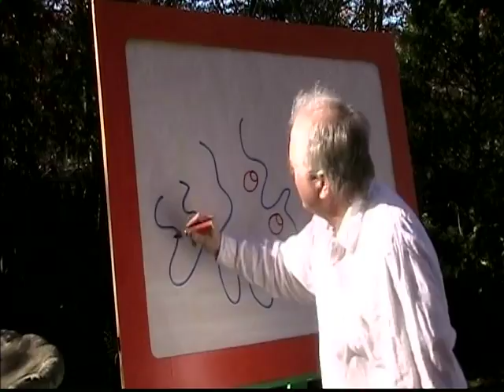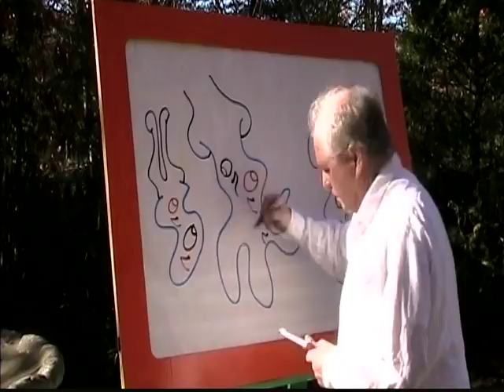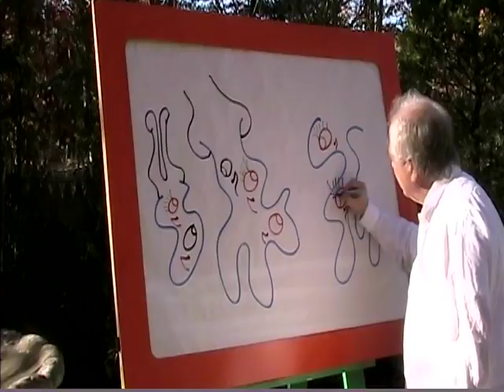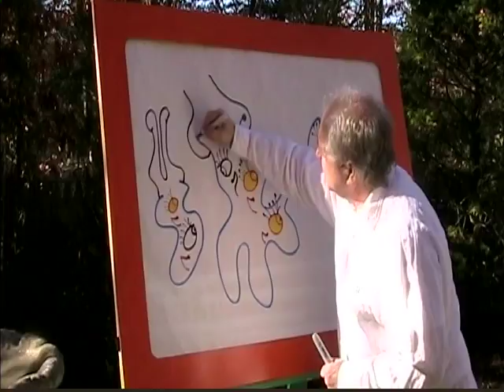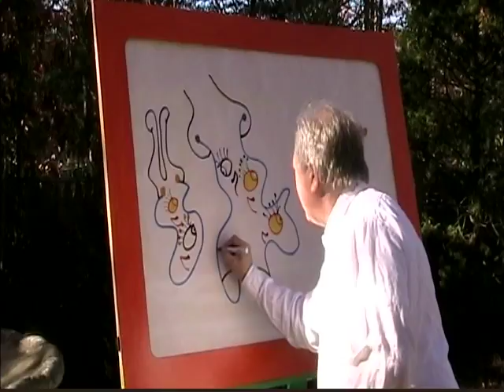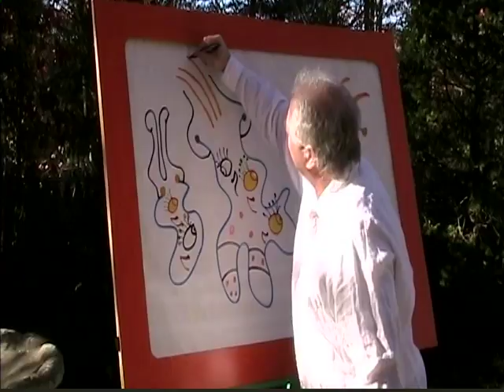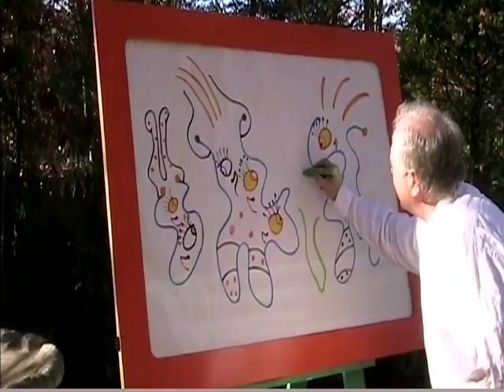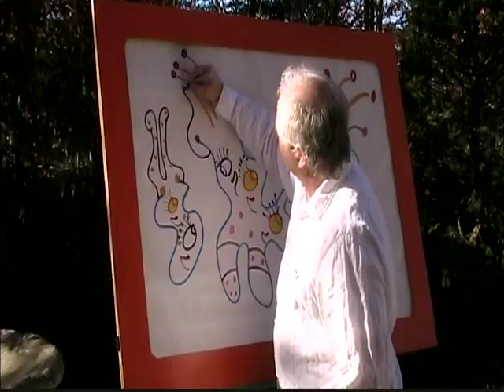Michael R. Zotos * Artwork Display * Three Spontaneous Entities generated live. * late 2016.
Big freaking deal ladies and germs!!
This is the last 2016 video of the artist Michael R. Zotos generating his Spontaneous Entity characters. It looks like he sped up his execution a little this time, and more energy from him means more energy in the artwork.